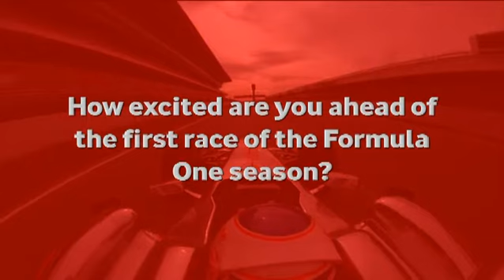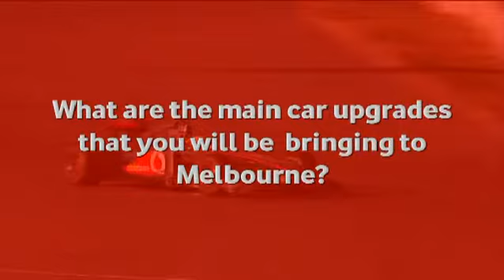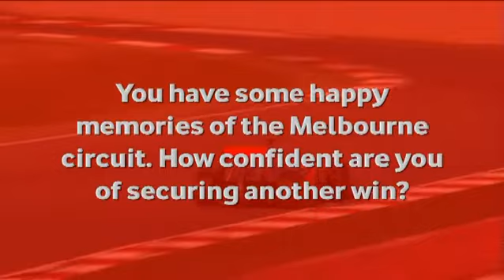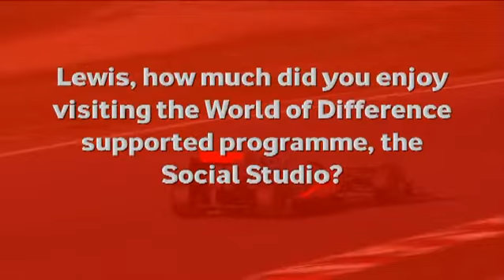Lewis Hamilton and Jenson Button Give the Inside Track on the Australian Grand Prix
Exclusive F1 pre-race footage and interviews with Vodafone McLaren Mercedes drivers Lewis Hamilton and Jenson Button ahead of this weekend's race in Melbourne.